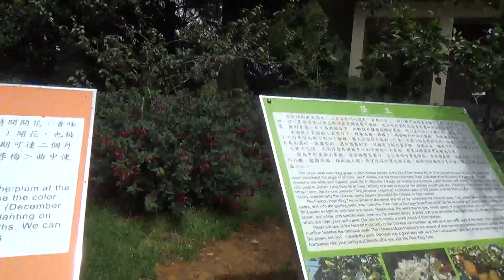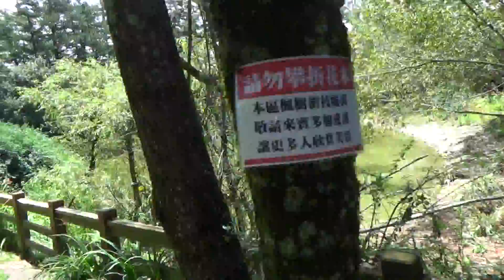臺灣臺中市和平區福壽山農場